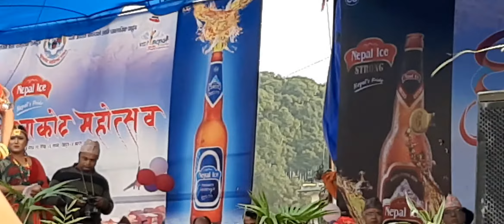Salko patko tapari huni dhamaka Nuwakot mahotsab सालको पातको lalumai